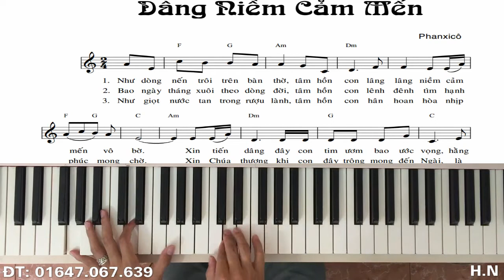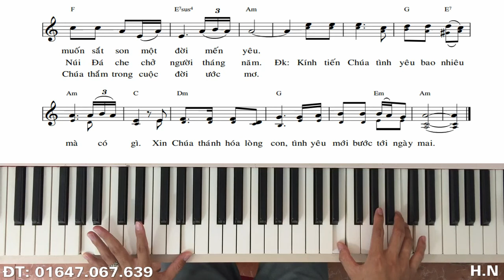Hướng dẫn đệm Piano:Dâng Niềm Cảm Mến-lPhanxicol-Hoàng Peter